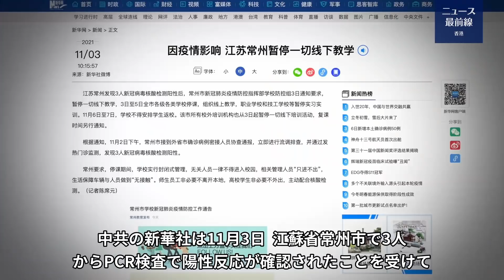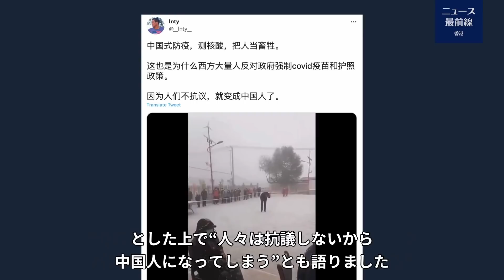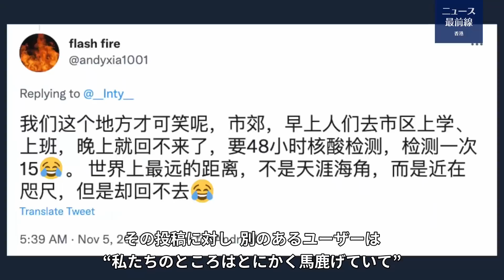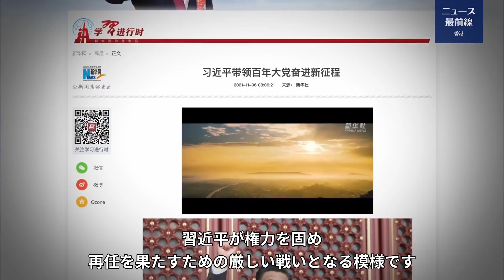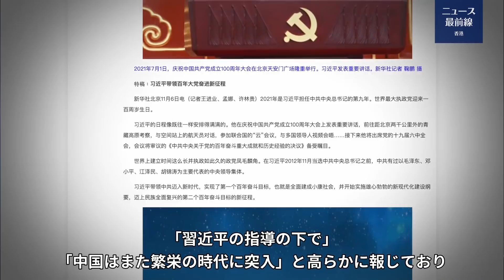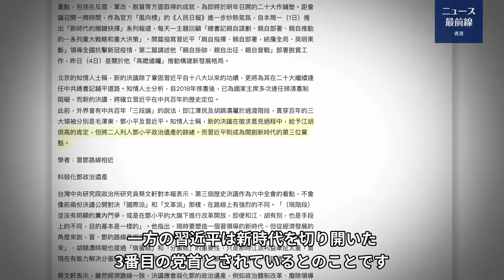【紀元ヘッドライン】🔶強制的な感染者「ゼロ化」、なぜ中共はそこまでこだわるのか🔶史上初 中共高官が米国で裁判 諜報活動で有罪判決🔶江沢民との取引で沈没にむかう習近平